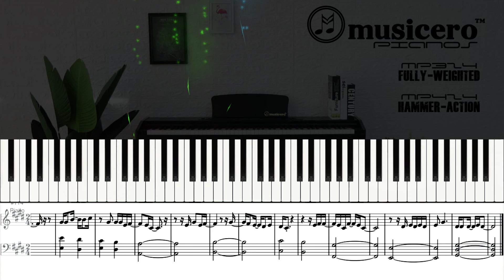Talking to the moon - Bruno Mars (Musicero Piano Tutorial)